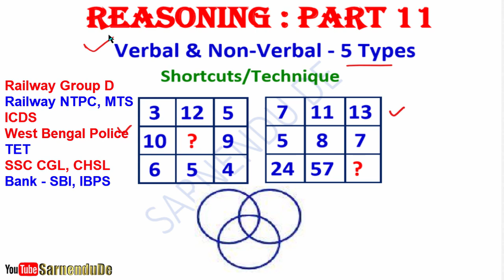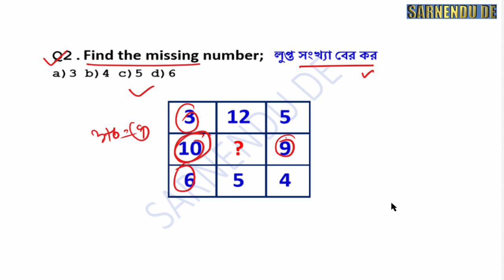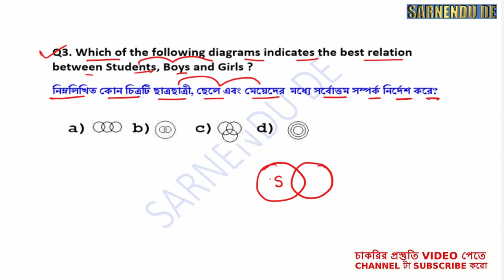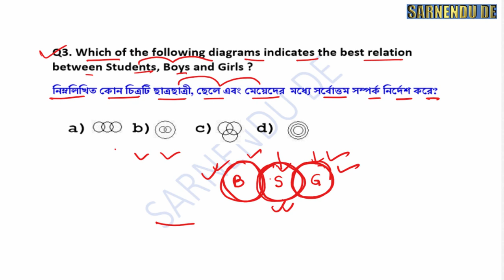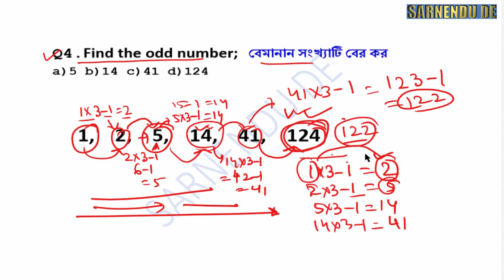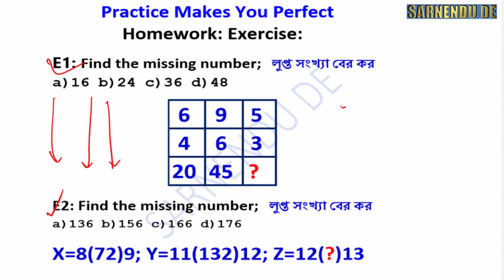Reasoning Tricks in Bengali Shortcuts | ICDS WBP Railway Bank IBPS NTPC SSC CGL TET PART 11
Reasoning Tricks in Bengali | ICDS WBP Railway Bank IBPS NTPC SSC CGL TET PART 11

find day of any date in bengali,
calendar reasoning tricks in bengali,
find day of any date in hindi,
লুপ্ত সংখ্যা বের করার নিয়ম, লুপ্ত সংখ্যা কি, লুপ্ত সংখ্যা নির্ণয়,
লুপ্ত সংখ্যা বের করা || Finding missing number in bengali
missing number tricks in kannada.
missing number triangle problems,
missing number kaise nikale
Analogy (Number Analogy) in Bengali for Rail (NTPC, Gr D)/SSC /WBCS Etc,
Venn Diagram Important Question,
ত্রিভুজের সংখ‍্যা গণনা করুন || counting the number of triangles in bengali,
Para Jumbled Sentences Tricks | Sentence rearrangement Tricks for Bank ,
Best Statement and Conclusion Reasoning Tricks | DSSSB, RRB Group D,
Railway reasoning shortcut process in Bengali ,
ভেন চিত্রের অংক logical venn diagram reasoning tricks in bengali,
Missing number reasoning shortcut tricks in bengali,
Syllogism Reasoning Important Session,
Statement and conclusion reasoning in Bengali ,
ঘড়ির অংকের ট্রিকস||Mirror Image and Water Image Tricks in bengali,
শর্টকাট পদ্ধতিতে রিজনিং শিখুন  Clock Reasoning tricks in Bengali   SSC WBCS,
sitting arrangement in reasoning shortcuts in bengali,
Clock reasoning Concepts Tricks competitive exam Shortcuts wbcs/bank,
ALL TYPES OF CALENDAR PROBLEM IN BENGALI WITH SHORTCUT TRICKS,
Reasoning Tricks in hindi   Missing number  Railway, SSC, BANK, CPO SI, CHSL, MTS & all exam
Reasoning Trick In Hindi  Missing Number For Railway, SSC, UPSI, CPO, MTS & ALL EXAM,
Finding missing number लुप्त संख्या खोजना reasoning short-tricks SSC CGL Bank PO in hindi
Reasoning Tricks in hindi | Missing number | Railway RPF 2018 | लुप्त संख्या कैसे पता करे , blood relation reasoning tricks in hindi
Arithmetic in Bengali   Miscellaneous Arithmetic for Rail /PSC Clerkship/WBCS/WBP ETC  ,calendar reasoning tricks in hindi by rakesh yadav, calendar reasoning tricks in hindi dear sir,calendar reasoning tricks in hindi wifi,ssc cgl 2019 preparation strategy,ssc cgl exam preparation 2019
reasoning in bengali language,
aptitude test questions and answers with solutions in english,